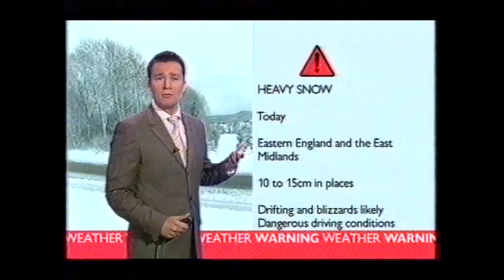BBC Weather 30th January 2003 and ITN report on the M11 snow chaos